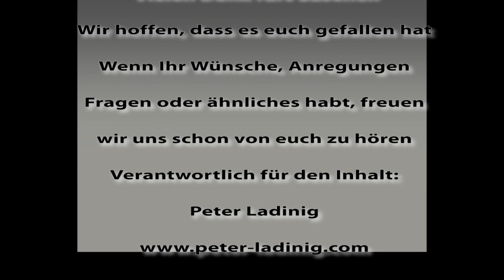Sommelier TV - by Peter Ladinig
Mit folgenden Weinen:
Grüner Veltliner 2011 - Riede Hundspoint - Weingut Eichberger
Neuburger 2011 - Smaragd - Weingut Schneeweis